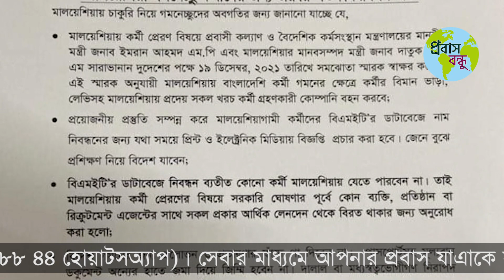কলিং ভিসার কর্মী বাছাই চলছে, মন্ত্রীর নতুন নির্দেশনা | Probash Bondhu | VIC Global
কলিং ভিসার কর্মী বাছাই চলছে, মন্ত্রীর নতুন নির্দেশনা | Probash Bondhu
ই পাসপোর্ট, E-Passport

মালয়েশিয়া যেতে ইচ্ছুকদের সতর্ক করেছে প্রবাসী কল্যাণ ও বৈদেশিক কর্মসংস্থান মন্ত্রণালয়ের অধীন জনশক্তি কর্মসংস্থান ও প্রশিক্ষণ ব্যুরো (বিএমইটি)। বুধবার (২৯ জুন) সতর্কতা জারি করে একটি বিজ্ঞপ্তি প্রকাশ করা হয়।

এতে বলা হয়, কর্মী প্রেরণ বিষয়ে মালয়েশিয়ার সঙ্গে সই করা সমঝোতা স্মারক অনুযায়ী বাংলাদেশী কর্মী গমনের ক্ষেত্রে কর্মীর বিমান ভাড়া, লেভিসহ মালয়েশিয়ায় প্রদেয় সকল খরচ কর্মী গ্রহণকারী নিয়োগকারী কোম্পানি বহন করবে।

আরও বলা হয়, প্রয়োজনীয় প্রস্তুতি হিসেবে মালয়েশিয়াগামী কর্মীদের বিএমইটি'র ডাটাবেজে নাম নিবন্ধনের জন্য একাধিক পত্রিকায় বিজ্ঞপ্তি প্রচার হয়েছে। এ নিবন্ধন বৈদেশিক কর্মসংস্থানের সহায়ক। তবে কর্মসংস্থানের নিশ্চয়তা নয়।

সতর্কবার্তায় আরও যা যা বলা হয়—

বিএমইটি’র ডাটাবেজে নিবন্ধন ছাড়া কোনও কর্মী মালয়েশিয়ায় যেতে পারবেন না। তাই মালয়েশিয়ায় কর্মী প্রেরণের বিষয়ে সরকারি ঘোষণার আগে কোনও ব্যক্তি, প্রতিষ্ঠান বা রিক্রুটমেন্ট এজেন্টের সঙ্গে সকল আর্থিক লেনদেন থেকে বিরত থাকতে হবে।

পাসপোর্টসহ মূল্যবান ডকুমেন্ট অন্যের হাতে জমা দিয়ে জিম্মি হবেন না। দালাল বা মধ্যস্বত্বভোগীরা নিরাপদ অভিবাসনের অন্তরায়। তাদের পরিহার করুন।

শোনা যাচ্ছে কিছু অসাধু ব্যক্তি ও প্রতিষ্ঠান প্রতারণামূলকভাবে প্রচারনা চালাচ্ছেন এবং সরকারি অনুমোদন ছাড়াই লোভনীয় বিজ্ঞাপন দিয়ে অর্থ হাতিয়ে নেওয়ার চেষ্টা করছেন। অনুমোদনবিহীন বিজ্ঞাপন, প্রতিষ্ঠান ও প্রতারকদের বিষয়ে সতর্ক থাকুন।

মালয়েশিয়ায় কর্মী প্রেরণের নামে অবৈধ ও আগাম লেনদেনে সম্পৃক্ত দায়ী রিক্রুটিং এজেন্সি বা তার প্রতিনিধি, ব্যক্তি, প্রতিষ্ঠানের বিরুদ্ধে বৈদেশিক কর্মসংস্থান ও অভিবাসী আইন, ২০১৩-সহ সংশ্লিষ্ট আইন অনুযায়ী কঠোর আইনানুগ ব্যবস্থা নেওয়া হবে।

প্রতারণা থেকে বাঁচতে সকল দেশের ক্ষেত্রে ব্যাংকের মাধ্যমে আর্থিক লেনদেন করবেন। অবশ্যই মানি রিসিপ্ট সংরক্ষণ করবেন।

এছাড়া, মালয়েশিয়াসহ বিদেশ গমন সংক্রান্ত যেকোনও পরামর্শের জন্য নিকটস্থ জেলা কর্মসংস্থান ও জনশক্তি অফিস বা কারিগরি প্রশিক্ষণ কেন্দ্রে যোগাযোগ করতে বলা হয়েছে।